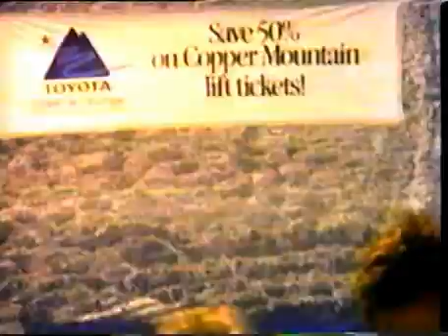Toyota Celebrity Ski Challenge